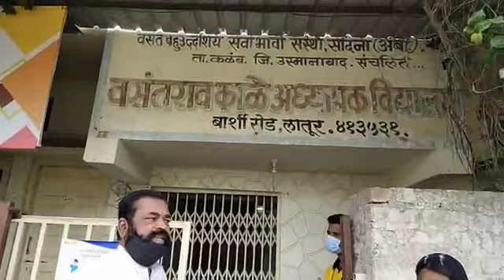सिईटीच्या परीक्षेस माहेरचे नाव आणि सासरचे नाव यावरून रोखले !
संपादक - व्यंकट पनाळे

मुलींचे सासरी गेल्यानंतर नाव बदलले जाते. आडनावही बदलले जाते. आधार कार्ड सासरच्या नावे काढले जाते. शैक्षणिक कागदपत्रावर नाव मात्र माहेरचे असते. शैक्षणिक कागदपत्रावरचे नाव आणि सासरच्या आधार कार्ड वरचे नाव वेगळे एवढ्या मुळे वसंतराव काळे महाविद्यालय लातूर येथे आज सिईटी परीक्षा देण्यास गेलेल्या जळकोट येथील एका महिलेस सीईटीच्या परीक्षेस प्रवेश दिला गेला नाही. "प्रशासनाने तात्काळ कार्यवाही करावी व सदर महिलेस परीक्षेस बसू देण्यात यावे".